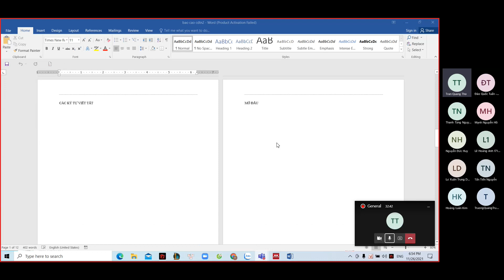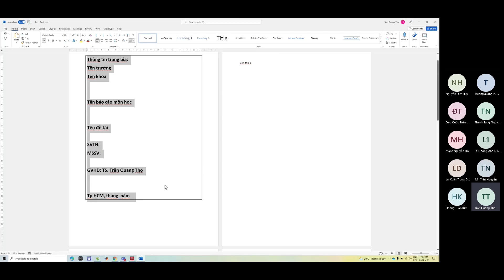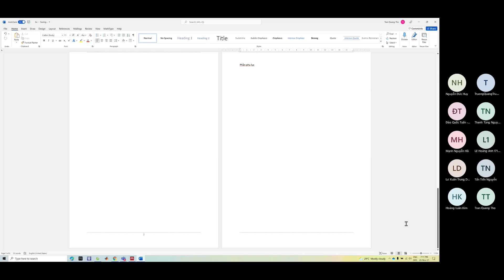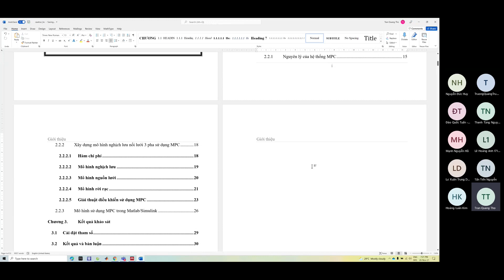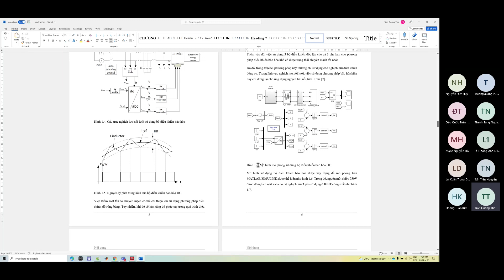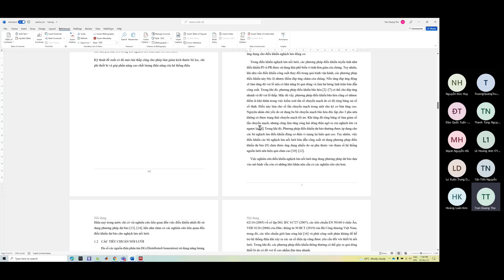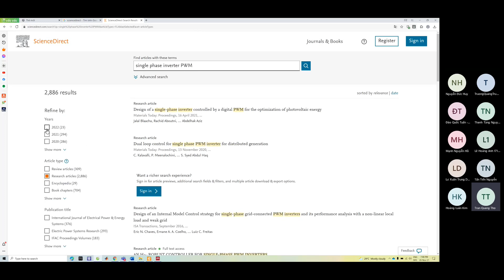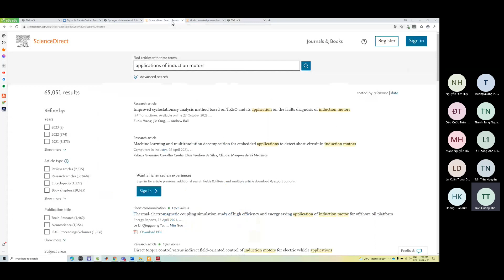Cấu trúc cơ bản của một báo cáo môn học